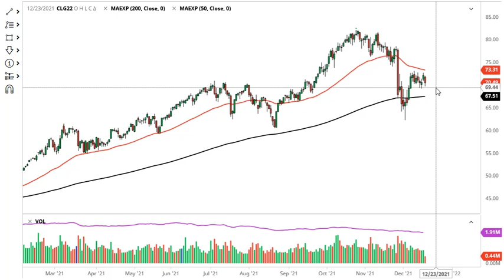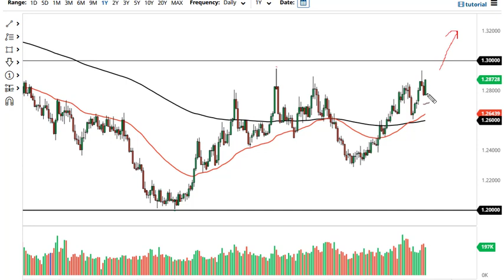WTI Crude Oil and USD/CAD Forecast December 20, 2021